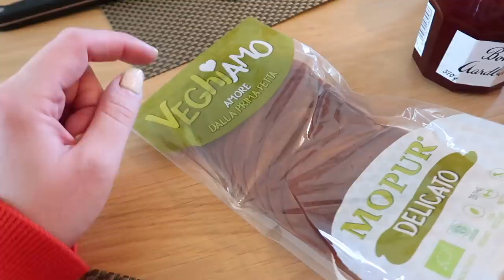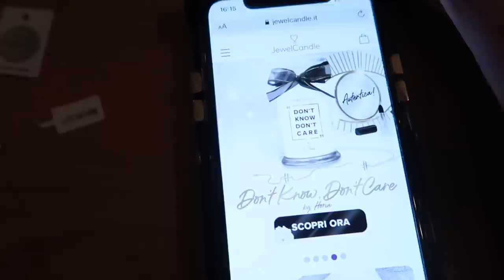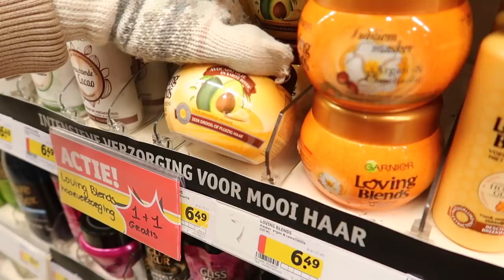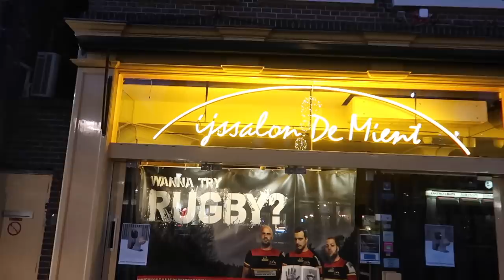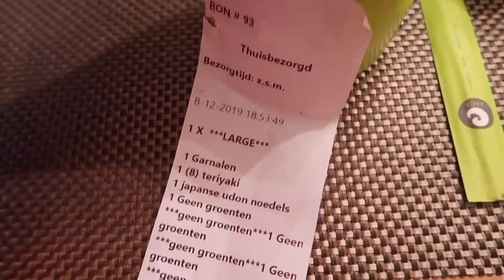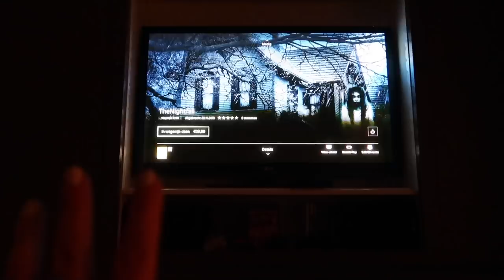FACCIAMO L'ALBERO DI NATALE!